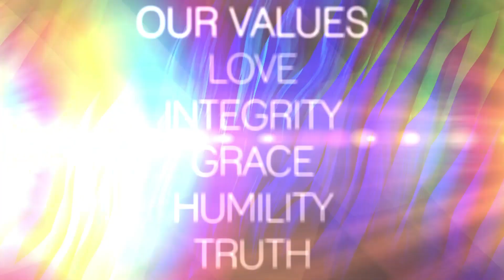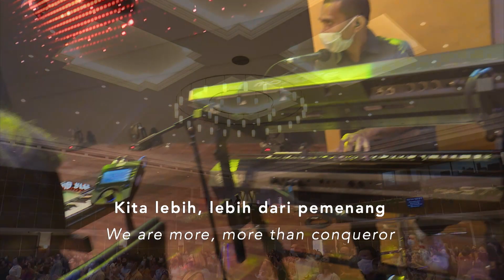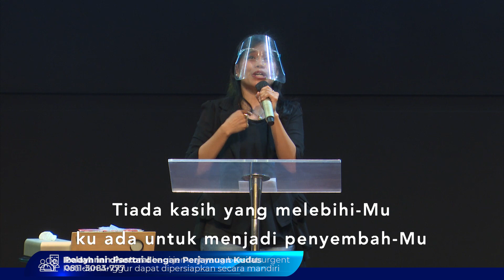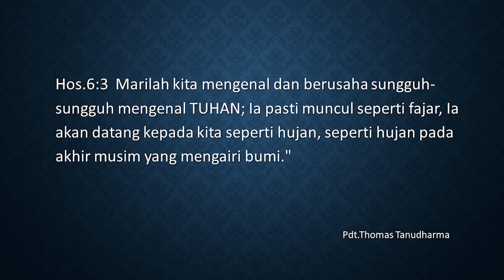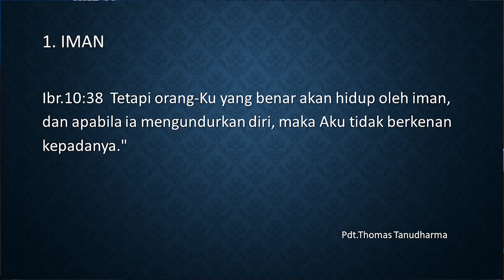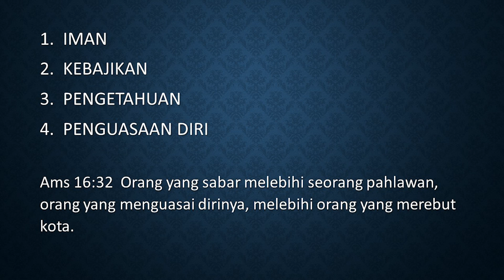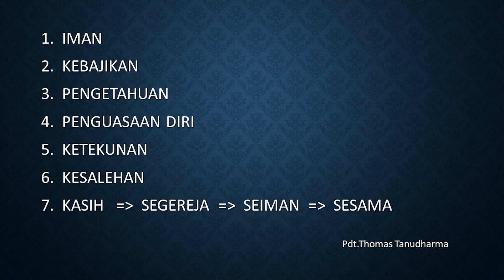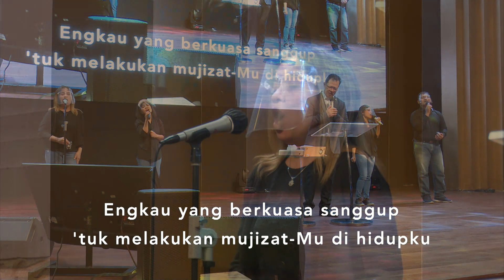Kingdom Celebration - Equipping - Pdt. Thomas Tanudharma (23 Agustus 2020)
Selamat Datang dalam Online Streaming Kingdom Celebration tanggal 23 Agustus 2020 yang dilayani oleh Pdt. Thomas Tanudharma. Ibadah ini merupakan rekaman dari Ibadah Onsite 23 Agustus 2020 pukul 10.00 Wita

Biarlah setiap kita selalu ada dalam kasih karunia Tuhan yang ajaib, dalam pemeliharaanNya yang sempurna. Kiranya setiap Online Streaming Ibadah yang disiarkan melalui  ROCK Ministry TV bisa menguatkan kita dan memberkati kita semua. Jangan berhenti di anda, share ke setiap orang yang anda kenal agar mereka juga diberkati, dikuatkan, dipulihkan dan menerima Sukacita yang luar biasa.

Kingdom Celebration - Equipping - Pdt. Thomas Tanudharma (23 Agustus 2020) - Produced by ROCK CYBER MEDIA

Kingdom Celebration - Equipping - Pdt. Thomas Tanudharma (23 Agustus 2020) - Copyright by ROCK CYBER MEDIA

Kingdom Celebration - Equipping - Pdt. Thomas Tanudharma (23 Agustus 2020) - First Airing on ROCK Ministry TV Youtube Channel